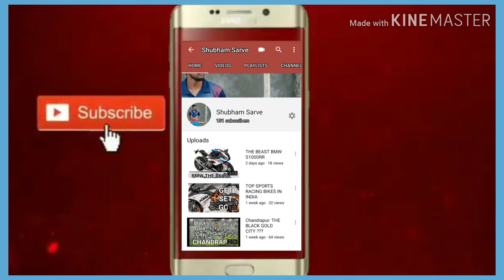Nagpur Metro Running on New Year Special ll Sitabuldi Station ll 01.01.2020 ll Daily Observations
Hey Everyone. My name is Shubham...

This video is about the Nagpur Metro that was running in morning on the New year.
It really feels Good watching the Progress of Ur Country.

shubham.sarve.1313

Fitness ll Travel ll Automobile ll Explore

Video #24